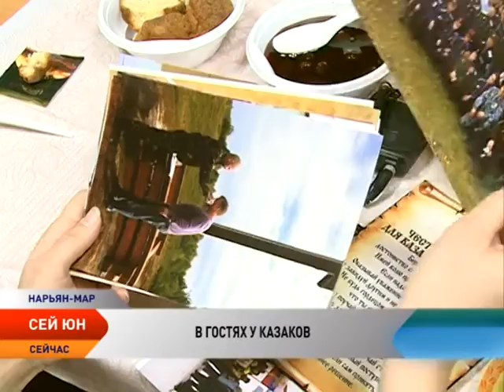Сей’Юн. В гостях у казаков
2016 год в Ненецком округе был объявлен Годом народного единства. В нашем регионе живут дружно более 77 разных национальностей. Это русские, коми, азербайджанцы, ненцы. В месте с программой Сей Юн мы отправимся к ним в гости, а в новогоднюю ночь соберемся за общим столом и украсим нашу межнациональную елку.

Сегодня мы отправились в гости к Арктическим казакам. Это казачье объединение появилось в Ненецком округе в конце прошлого года. Ее атаманом стал потомственный казак Сергей Акулов.